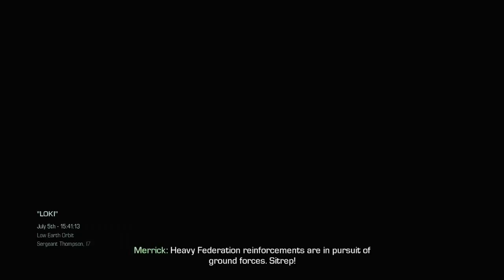Let's Play Call of Duty Ghost Part 18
In Call of Duty: Ghosts, the story is mostly told through the eyes of one single character, Logan Walker. Players assume the role of Logan for most of the game, with several other playable characters, including an astronaut specialist named Baker, and Logan's father, Elias Walker